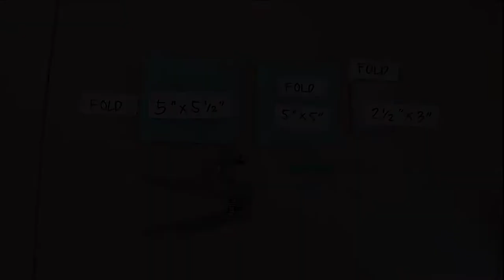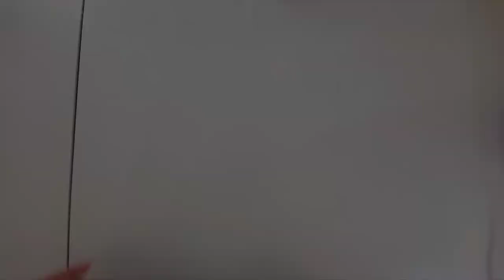DIY FAST AND EASY SANITARY PAD POUCH TUTORIAL | DIY 10 INCH PRECUT FABRIC POUCH | DIY SEWING CRAFTS